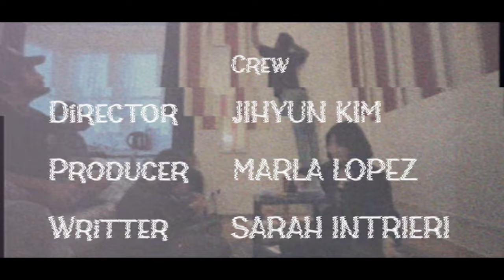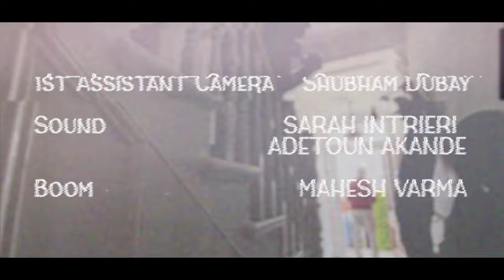Harold’s B&B | Short Film | MFS London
Watch the short film 'Harold's B&B'.

About:
A young couple visits London for the first time and decides to stay in a homely, cute Bed & Breakfast owned by a welcoming, charming British man, but things take an unpleasant turn at night. Note: The plot is inspired by true events that occurred in Texas.

Crew
Director: Jihyun Kim
Producer: Marla Lopez
Writer: Sarah Intrieri
1st Assistant Director: Ayan Ali Bulle
DOP: Asmit Saxena
Assistant DOP: Akash Deep
Focus Puller: Shubham Dubey
Production Designer: Syed Ishaq
Sound Mixer: Sarah Intrieri & Adetoun Akande
Boom Operator: Mahesh Varma Nadimpalli
Editor: Asmit Saxena

Cast
Ian Yexley, Max Cazier, Inbal Amram